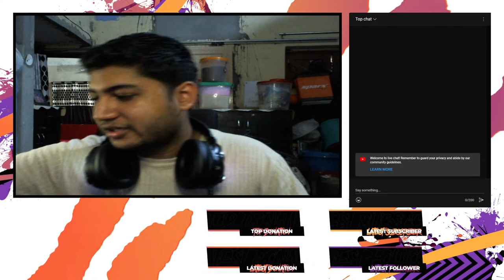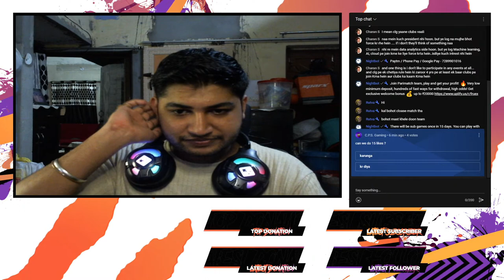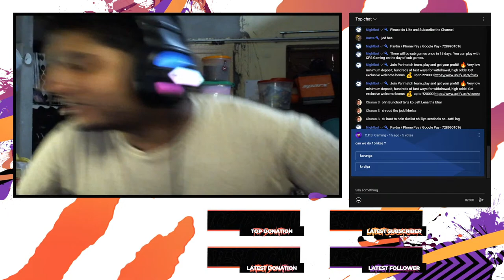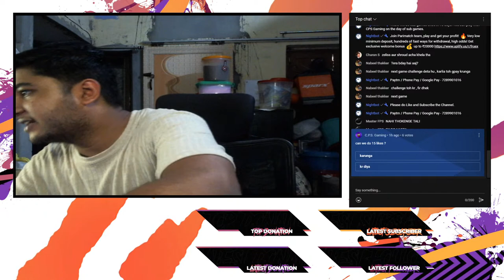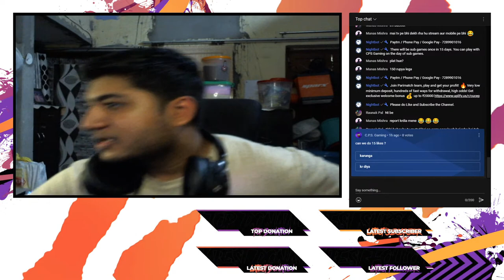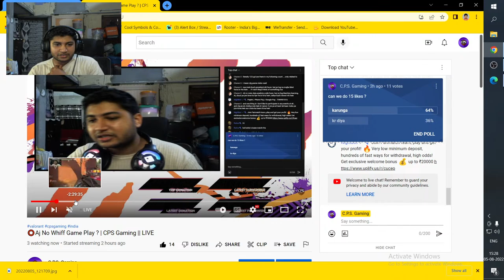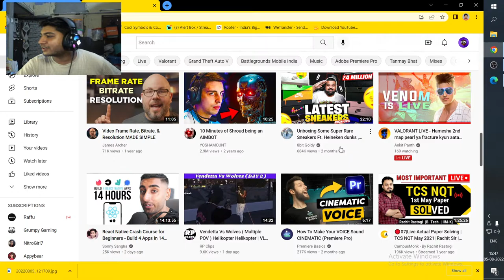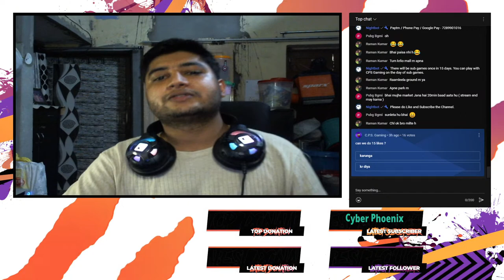⭕Aj No Whiff Game Play ? | CPS Gaming || LIVE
My name is Chander Prakash Sethi. I stream everyday. I play all the games whether it is story mode, FPS etc.

Rules:
Don't post in ALL CAPS or use excessive emojis, letters or characters. Don't discuss politics, religion, race, sex, violence, disturbing details about vehicle accidents, bodily functions, or anything like that. We try to be mindful of any children who may be watching. Everyone is entitled to their opinions.

PC Specifications:
Processor - Intel® Core™ i5-10400F (2.90GHZ)
Motherboard - MAG B460 TOMAHAWK
RAM - G-Skill 16 GB(8*2) 3200mhz
GPU - INNO3D GEFORCE RTX 3060 TWIN X2 OC(12 GB)
SSD - ADATA SSD 512gb
HDD - WD 1TB SATA
PSU - Corsair 650 Watts
Cabinet - Deepcool Matrexx
LIquid Cooler -Deepcool GAMMAXX L240

Peripherals:
Keyboard  - Logitech Gaming Keyboard G213
Mouse - Logitech G402 Hyperion Fury
Mouse Pad -  Ant Esports
Monitor - Dell 65Hz (Dual setup monitor coming soon)
Mic - Maono AU AO4
Headphone - Cosmic Bytes Oberon

About me:
. Chander Prakash Sethi
. 23 Years Old
. Ghaziabad